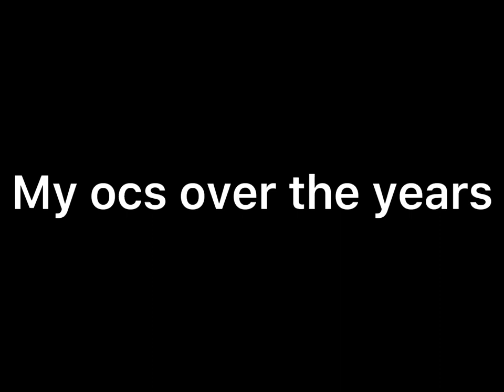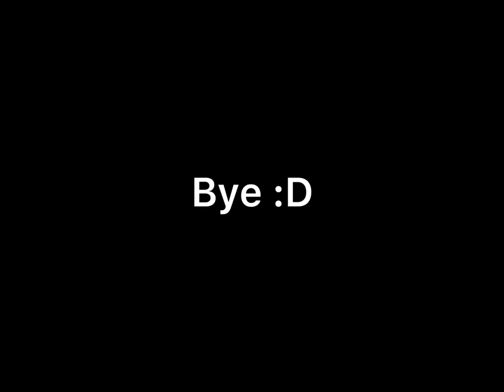my ocs over the years meme 😙✌️😧